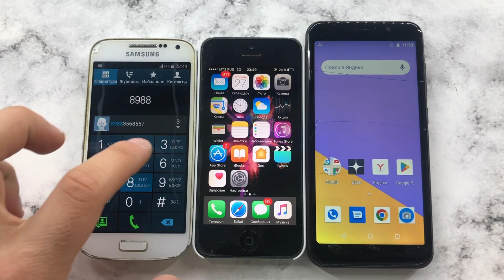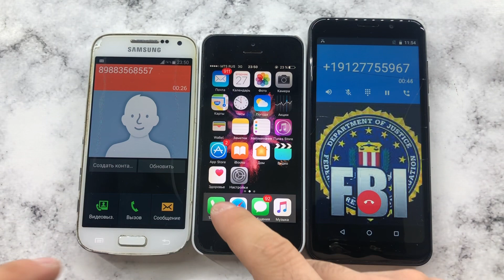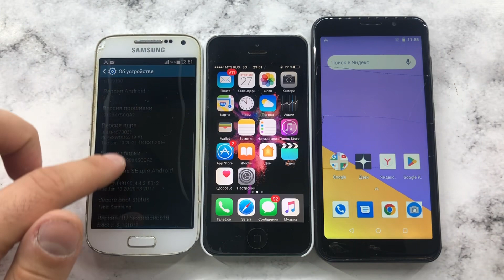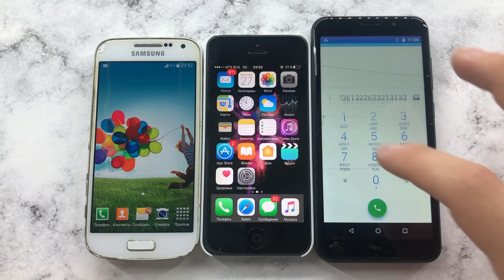Mobile Calls Samsung Galaxy S4 vs Apple iPhone 5 vs InoI 3/ Incoming, Outgoing Crazy Call